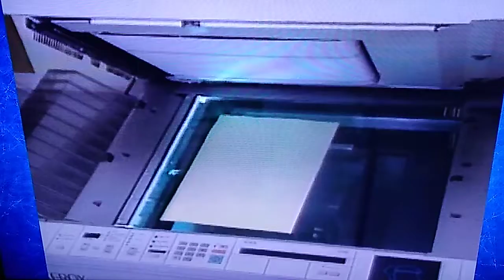Big Chuck & Lil John - Twin Copier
All content is copyrighted by its owner.